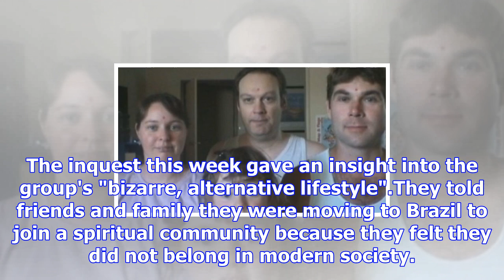The 'bizarre, alternative lifestyle' of a doomsday cult family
Posted December 09, 2017 10:31:25 A coronial inquest was set up to shed light on one of the most baf...